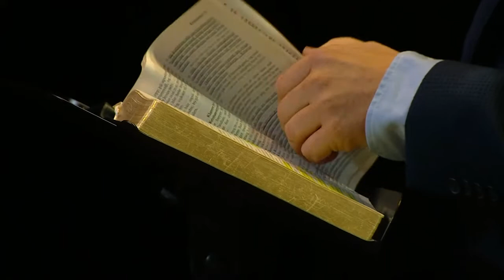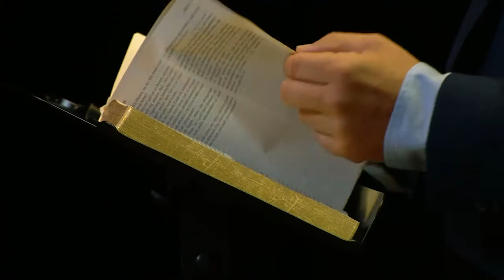Studio Direkte 06.08.2021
Møteleder: Geir Sivertrtøl
Taler: Birger Wroldsen